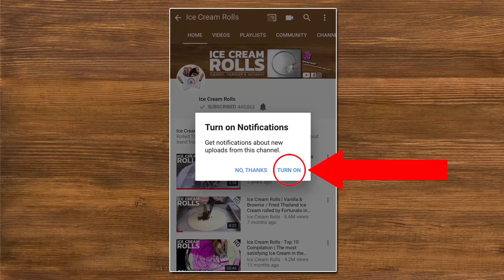Mountain Dew Ice Cream Rolls | how to make Mountain Dew Ice Cream - rolled ice cream recipe | ASMR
Mountain Dew Ice Cream Rolls | how to make Mountain Dew Ice Cream
rolled ice cream recipe
ASMR Video
Fried Thailand ice cream roll
CHANNEL MEMBERSHIP:
- Early Access:
See our Videos first and get early Access to some of our Videos.